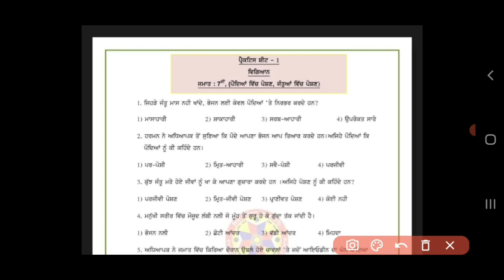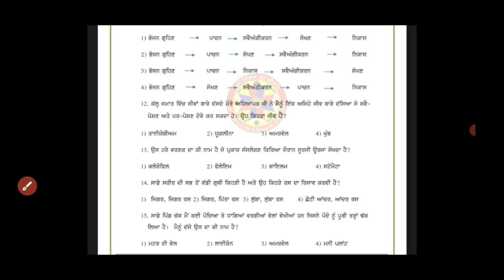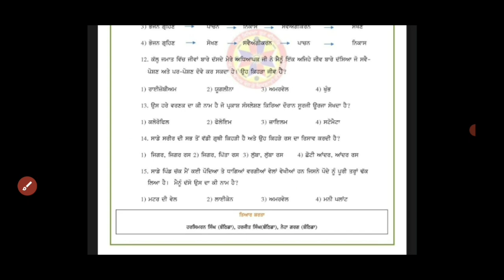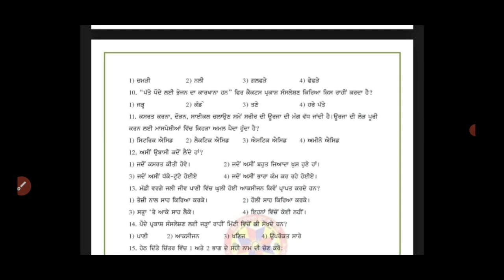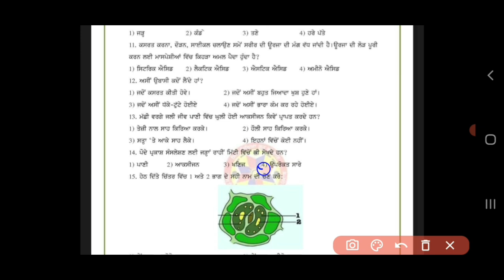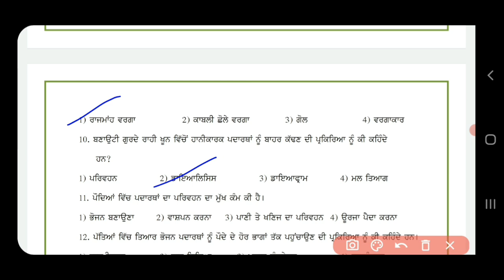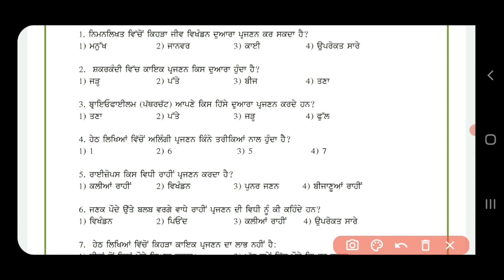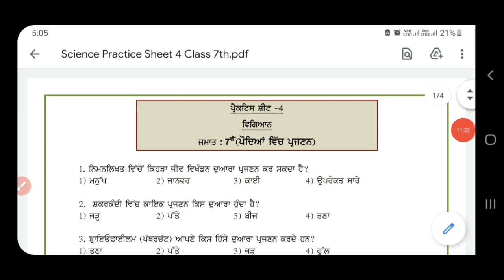7th Class Science|Practice sheets No.1,2,3 and 4 Solution|Competency Enhancement Plan 2024